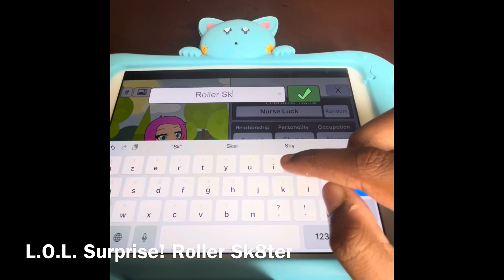L.O.L. Surprise! Roller Sk8ter Series 1 In Gacha Life Part 12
Roller Sk8ter Intro 0:00
L.O.L. Surprise! Roller Sk8ter 0:03
Yay 0:29